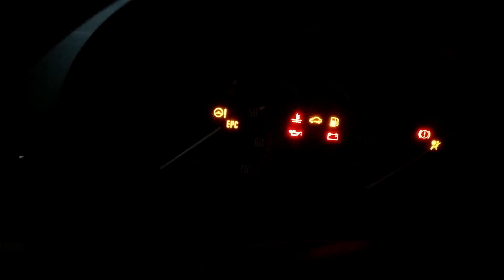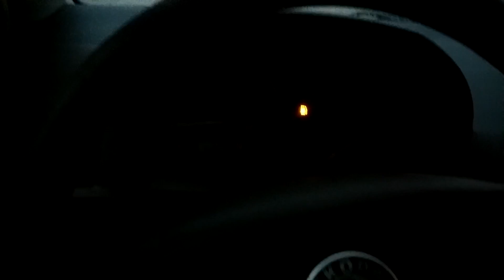Skoda fabia ile ilgili bilmeniz gerekenler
Merhaba arkadaslar malum butun araclarda hemen hemen her gun mutlaka muzdarip oldugumuz bir sıkıntı ile karşılaşıyoruz ve bazi sıkıntılar ufak bir islem ile cozebiliyoruz bugün ki gibi basit bir islem ile arıza giderilmesi.